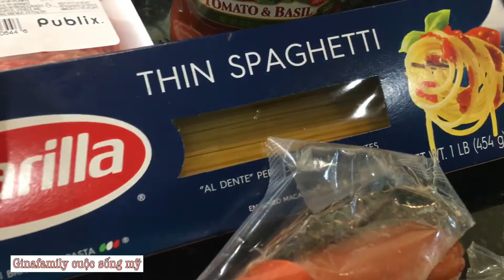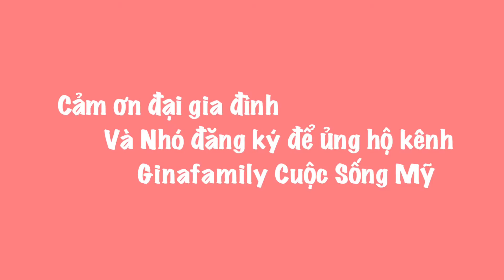Ở Mỹ-Cách Làm mì ý đơn ll Easy way to make spaghetti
Nấu mì ý kiểu này gia đình mình yêu thích ( This is the way my family love I cook spaghetti)